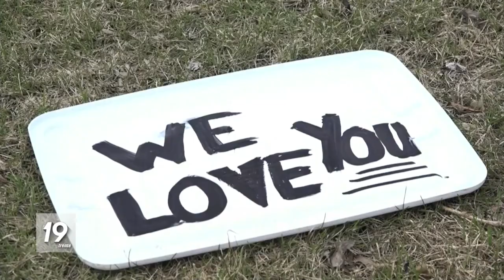Coronavirus au Canada: 4.000 infections déclarées dans les maisons de retraite du Québec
Le gouvernement du Québec, province la plus durement touchée par la pandémie de coronavirus au Canada, a annoncé lundi que 3.000 médecins oeuvrant dans les hôpitaux seraient déployés dans les maisons de retraite, où 4.000 seniors ont été contaminés.

Cette annonce fait suite notamment au tollé qu'a suscité dans l'opinion publique le cas de la maison de retraite privée Herron à Montréal, où 31 personnes sont mortes en trois semaines après avoir été livrées à elles-mêmes en raison de défections massives parmi le personnel soignant.

►►► À lire aussi : Toutes nos infos sur le coronavirus

Le Premier ministre du Québec, François Legault, a justifié ce changement de stratégie dans la lutte contre le coronavirus par le fait que la crise anticipée dans les hôpitaux ne s'est pas concrétisée.

"Par contre, ce qui est arrivé" et "c'est là qu'il y a eu une surprise importante, c'est de voir qu'il y a 4.000 personnes infectées dans nos résidences" pour personnes âgées, a-t-il dit lors d'une conférence de presse.

"Si quelqu'un m'avait dit ça le jour 1, j'aurais dit bien voyons donc", a reconnu le Premier ministre.

La situation est particulièrement critique dans une quarantaine de Centres d'hébergement et de soins de longue durée (CHSLD) de la province, l'équivalent au Québec des EHPAD en France, avec un taux d'infection atteignant même 72% des patients dans un établissement près de Montréal.

Et pour l'instant, il manque encore 2.000 soignants dans ces CHSLD, selon M. Legault, en raison de l'absence de personnels qui ont été contaminés ou qui craignent de l'être.

"Il nous manque des bras dans les CHSLD", a répété M. Legault, en minimisant les problèmes de "bureaucratie" du système de santé.

"Quand on dit qu'il y a 4.000 personnes qui sont contaminées, qui sont infectées par le Covid-19, je peux très bien comprendre que, humainement, il n'y a pas beaucoup de monde qui ont le goût d'aller travailler dans les résidences. Le problème, il est là."

Lundi, 100 médecins spécialistes et 65 membres qualifiés des Forces armées canadiennes étaient arrivés en renfort dans ces résidences. Ils doivent être prochainement suivis par plus de 2.000 étudiants en santé.

Le Québec comptait lundi plus de la moitié des quelque 36.000 cas de coronavirus et des 1.700 morts recensés au Canada, en grande partie dans ces résidences pour personnes âgées.